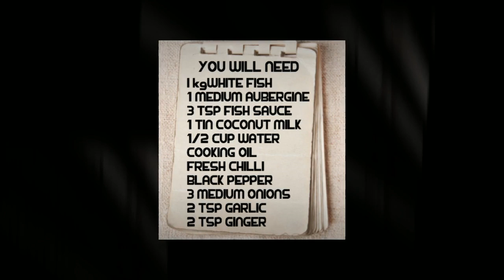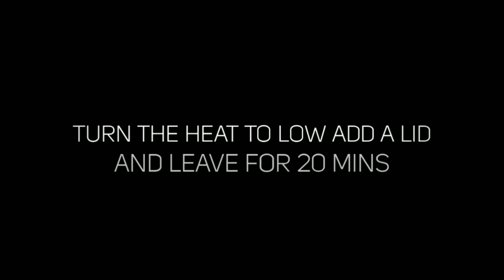Ginataan Isda - Pinoy Filipino Recipe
"Banli/Binanlian/Pabanli" − blanched.
"Buro/Binuro" − fermented.
"Laga/Nilaga/Palaga" − boiled/braised.
"Pinakuluan" -- boiled.
"Relleno/Relyeno" -- stuffed.
"Tosta/Tinosta/Tostado" -- toasted.